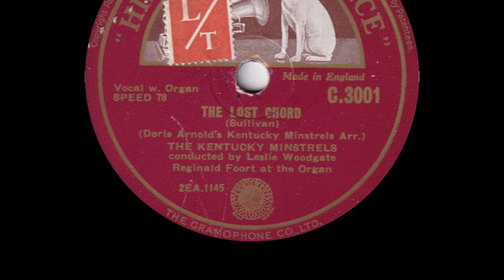The Kentucky Minstrels - The Lost Chord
From HMV 78rpm (C 3001) released May 1938